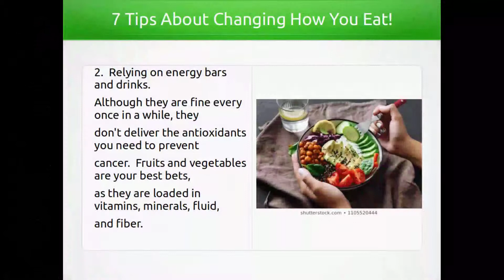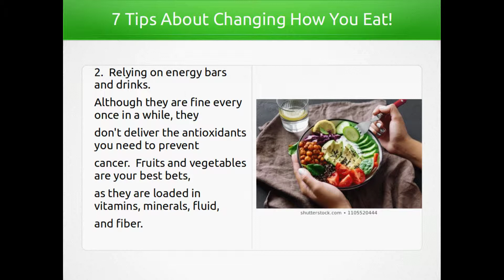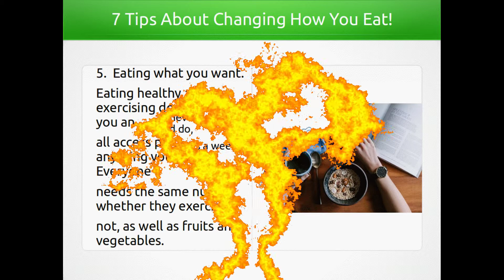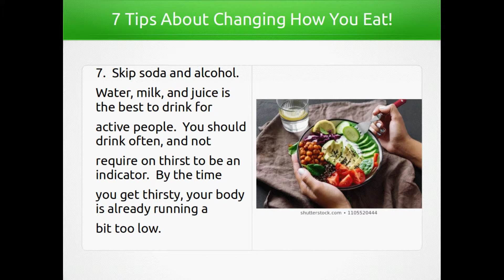7 Tips About Changing How You Eat!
7 Tips About Changing How You Eat!

As you may know, not fueling up with the right nutrients can affect how well your body performs and your overall fitness benefits. Even though healthyeating is important, there are myths that hinder your performance if you listen to them. Below, you'll find some myth busters on healthy eating .

 1. Working out on an empty stomach. If you hear a rumbling noise in your stomach, the rumbling is trying to tell you something. Without listening to them, you are forcing your body to run without any fuel. Before you exercise or do any physical activity, always eat a light snack such as an apple.

2. Relying on energy bars and drinks. Although they are fine every once in a while, they don't deliver the antioxidants you need to prevent cancer. Fruits and vegetables are your best bets, as they are loaded in vitamins , minerals , fluid , and fiber .

3. Skipping breakfast. Skipping breakfast is never a goodidea , as breakfast starts the day. Your body needs fuel as soon as possible, and without it, you'll be hungry throughout the day.

4. Low carb diets . Your body needs carbohydrates for your muscles and the storing of energy.

5. Eating what you want. Eating healthy and exercising doesn't give you an all access pass to eat anything you want. Everyone needs the same nutrients whether they exercise or not, as well as fruits and vegetables.

6. Not enough calories Although losing weight involves calories, losing it too quickly is never safe. What you should do, is aim for 1 - 2 pounds a week. Always make sure that you are getting enough calories to keep your body operating smoothly. If you start dropping weight too fast, eat a bit more food.

 7. Skip soda and alcohol. Water, milk, and juice is the best to drink for active people. You should drink often, and not require on thirst to be an indicator. By the time you get thirsty, your body is already running a bit too low. Changing how you eat is always a great step towards healthy eating and it will affect how your body performs. The healthier you eat, you better you'll feel. No matter how old you may be, healthy eating is something you should strive for. Once you give it a chance, you'll see in no time at all just how much it can change your life - for the better.

gym

And